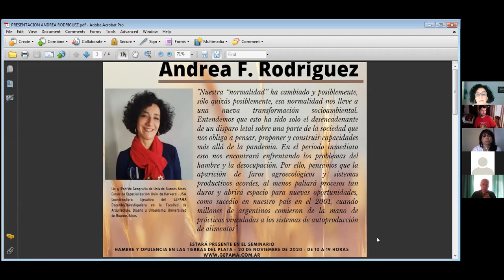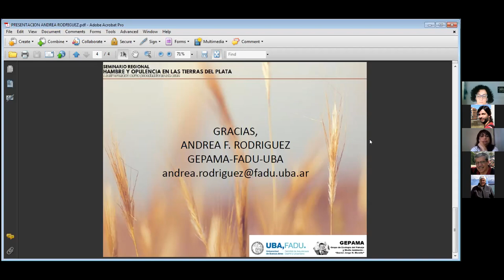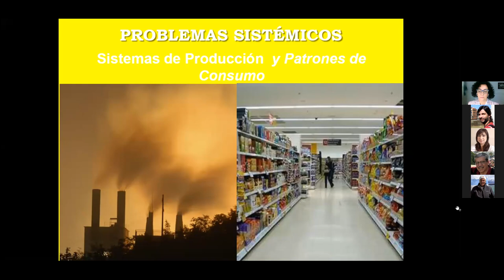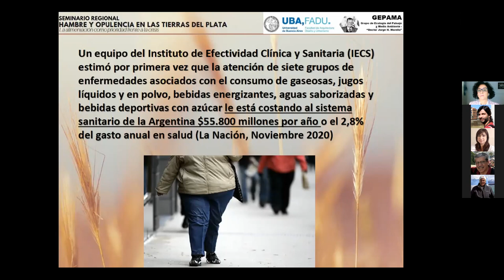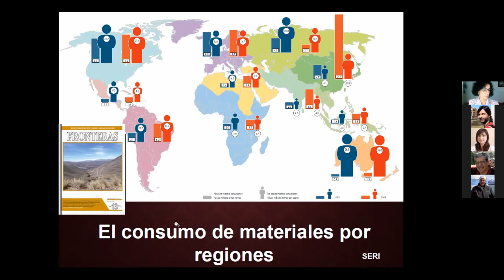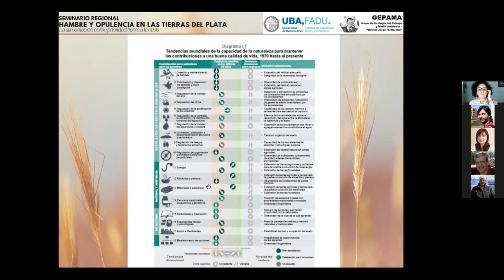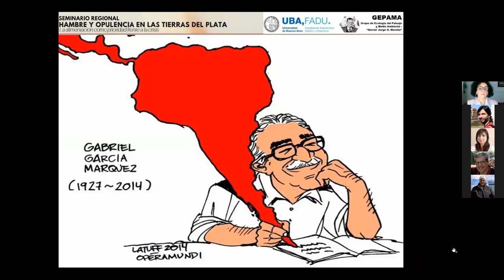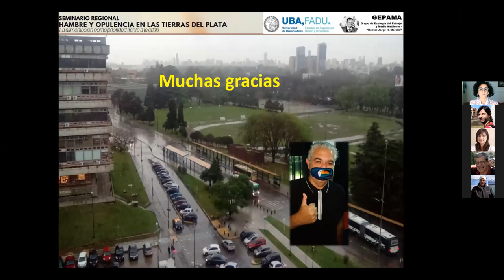GEPAMA 2020 01/14 Apertura Andrea Rodriguez, Walter Pengue, Crisis Ambiental Global...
Andrea F. Rodriguez “Presentación y Objetivos” , Coordinadora, GEPAMA, FADU, Universidad de Buenos Aires.
Walter Alberto Pengue, "Crisis Ambiental Global, Pandemias, Sistema Alimentario y Oportunidades para el nuevo rumbo”, Director GEPAMA FADU Universidad de Buenos Aires, Profesor
Titular Ecología, UNGS
HAMBRE Y OPULENCIA EN LAS TIERRAS DEL PLATA
La disponibilidad de tierras y recursos naturales en la Argentina haría impensable para otras naciones que en un país como este, se hable de malnutrición y desnutrición. No obstante, y de forma recurrente - con algunos vaivenes a favor o en contra - un segmento de la población, enfrenta una malnutrición crónica que afecta desde niños y niñas recién nacidos, niñas y niños, jóvenes hasta adultos mayores. Una asignatura pendiente y seria que se fueron pasando gobierno tras gobierno, de disímiles colores y perspectivas diferentes del llamado desarrollo
sostenible.
La cuestión no es simple y su abordaje complejo. Desde la falta de empleo, las pérdidas de capacidades y de formación formal e informal, cambios de hábitos alimentarios y culturales hasta una inducción hacia alimentos vaciados de nutrientes, una parte de la población argentina se enfrenta al alimento diario - cuando lo encuentra – como el mayor drama de buscar algo que comer. La actual coyuntura pandémica y la cuarentena enmarcó aún más duramente al país en una compleja situación ambiental, de salud, de desempleo y pobreza.
Desde obesos desnutridos hasta famélicos debilitados, una parte de la población, generalmente la más pobre se aleja cada día más del acceso a sus oportunidades para lograr un desarrollo humano pleno. Una hipoteca social aún más grande que la propia deuda ambiental que tenemos o la deuda externa que nos oprime y seguimos negociando.
Por otro lado, el sistema alimentario argentino, dominado por el supermercadismo y el oligopolio empresarial alimenticio, construye una red consumista de sus productos, que poco se preocupa por la salud alimentaria de la población. En realidad, tampoco es su responsabilidad principal, tal que su objetivo es maximizar sus ganancias. Algunas políticas
públicas, parecen haber detectado parte de estos problemas y buscado resolver – pero solo desde la coyuntura - un sistema de acceso a los alimentos a través de su compra en mercados ya dominados por las marcas. Pero a través de una propuesta de consumo, que permite a los pobres adquirir alimentos de dudosa calidad (lamentablemente obligados a comprar por precio y no por calidad), comprados en supermercados, generando una transferencia mayor de recursos financieros desde el propio Estado a los hipermercados, que siempre ganan. Si bien lo hay pero
casi cosmético, hoy un incipiente apoyo a las redes de comercio justo, comercialización local y fomento real de la producción agroecológica. Políticas alimentarias en disputa, que ameritan ser consolidadas en un único rumbo: la Soberanía Alimentaria de la Nación Argentina.
Muchos asumimos, que es claro que el problema alimentario es muchísimo más complejo. Y que existe hoy en día una preocupación reciente por analizarlo en forma completa y buscar una transformación hacia un modelo agroproductivo más sostenible y un sistema
ecoagroalimentario que cambie desde abajo, todo el ciclo productivo, con un ajuste importante en el balance de los actores de cada una de las etapas del sistema de producción y consumo.
Por el otro lado, el enorme potencial argentino, tanto en recursos naturales como en capacidades productivas, muestra que esto es más que posible. Desde la técnica el asunto es menos complejo que desde la integración de algunas políticas alimentarias sueltas hoy día y ya además, frente a las
tensiones y pujas que existen y existirán de mediar cambios profundos en el sistema agroproductivo argentino y el acceso a los recursos naturales que le sostienen (suelo, agua, recursos genéticos, espacio vital).
La enorme crisis que enfrentamos desde principios de año puso patas para arriba a la economía, pero también dio una oportunidad de mostrar la solidez de los sistemas alternativos de producción y autoproducción de alimentos. Junto con las redes creadas por los propios productores y consumidores.
Creemos que sobre este punto, hay mucho por analizar y discutir más allá del 2020 sobre el sistema agroalimentario argentino y su posible transición hacia pautas de producción y consumo sostenibles.
Aquí se relacionan desde las retenciones (soja, trigo, maíz), actividades extractivas (minería, petróleo, gas) o la degradación de recursos naturales con la alimentación popular. Y en este contexto la discusión sobre otros Modelos Alimentarios y su vinculación y el fortalecimiento de la Soberanía
Alimentaria, será una enorme oportunidad de estudiar, potenciar e implementar tanto desde el campo como la ciudad para cambiar una realidad que duele.